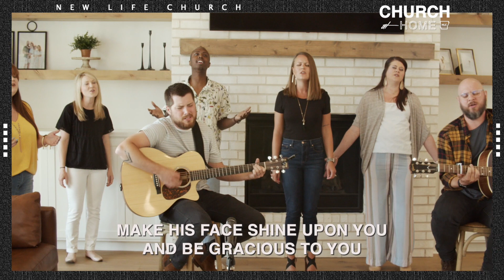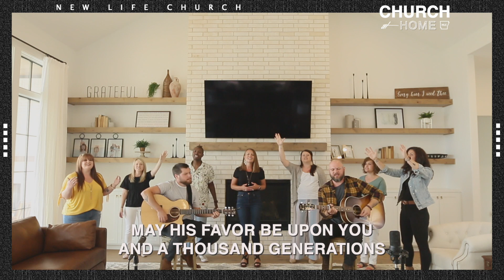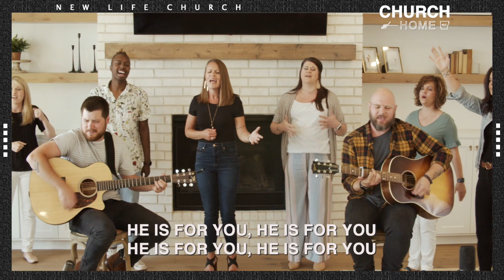The Blessing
The Lord turn his face toward you and give you peace.